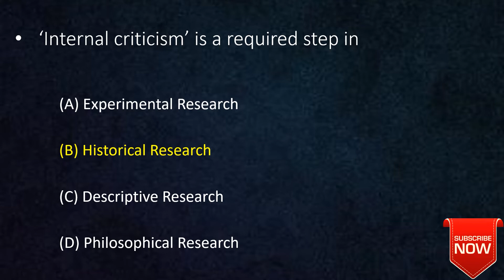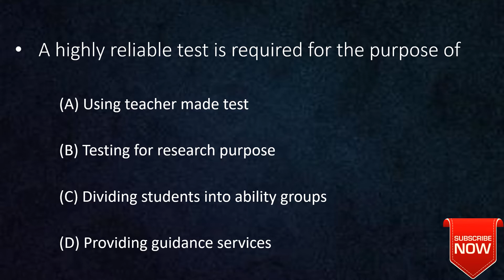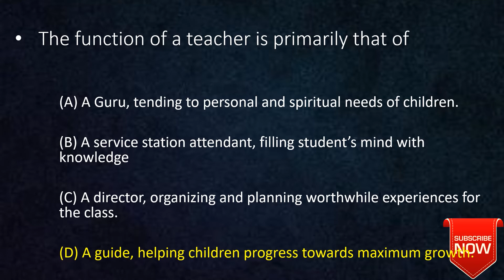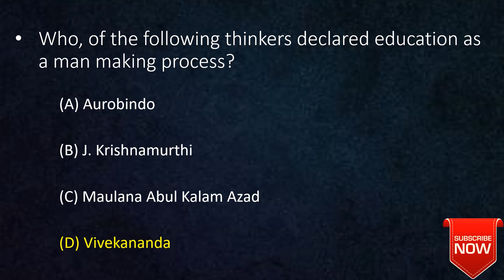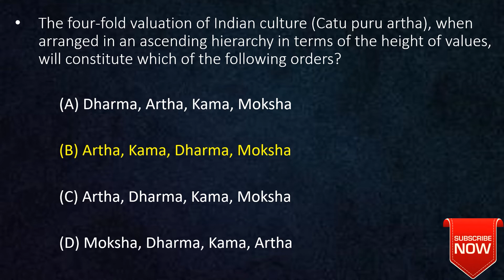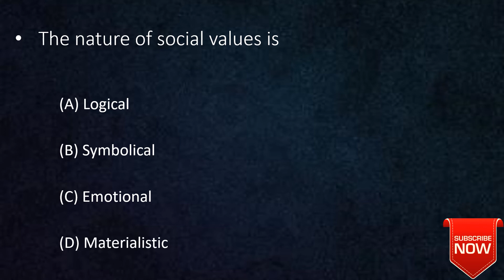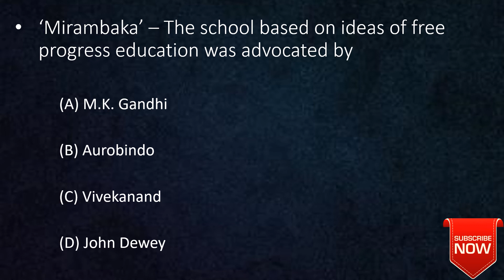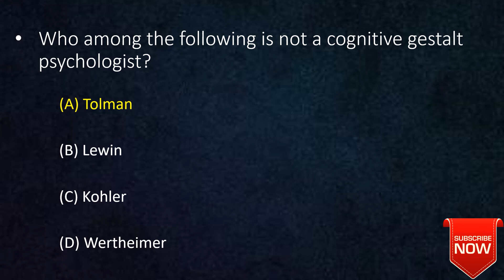education(09)sample paper 2||most important questions|sample paper-5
COMMUNICATION AND TEACHING APTITUDE video:-
Teaching and Research aptitude video:-

G-20 Osaka summit 2019 PART- 2
Teaching aptitude questions video
ugc_net education question papers with answers, education test series
mock_testNET_Education ugc net question paper 2019
ugc net question paper 2019-20

net exam question papers with answers pdf

ugc net question paper 2019pdf

ugc net previous question papers with answer key
ugc net question papers with answers
ugc net previous year question papers solved paper 1,
ugc net mock test app
nta net mock test
nta ugc net mock test
ugc net online mock test for english
cbse net mock test paper 1
ugc net mock test education